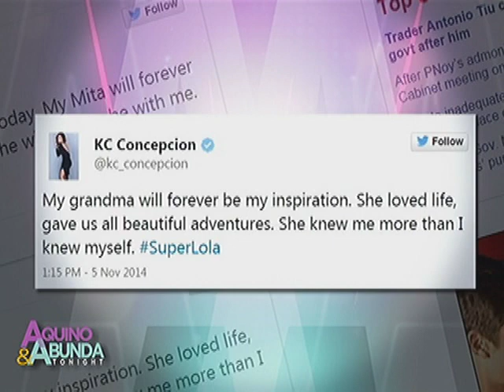Sharon Cuneta's mother Elaine Cuneta dies at 79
Sharon Cuneta's mom, Elaine Cuneta passe away at the age of 79.